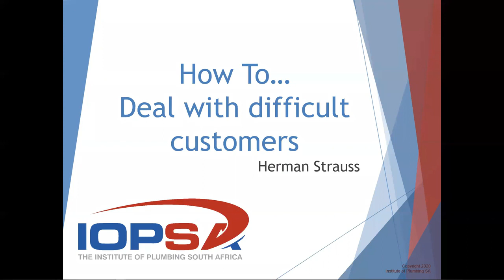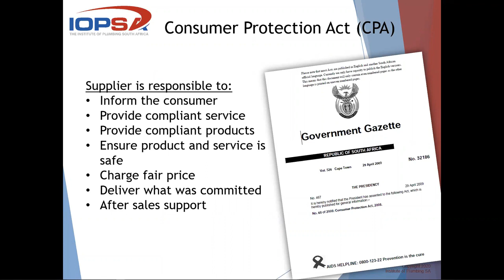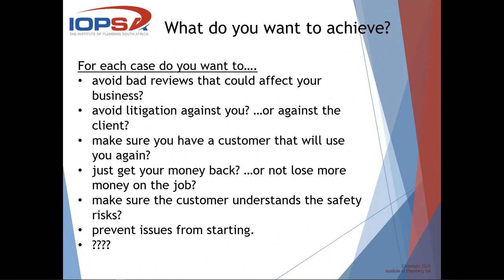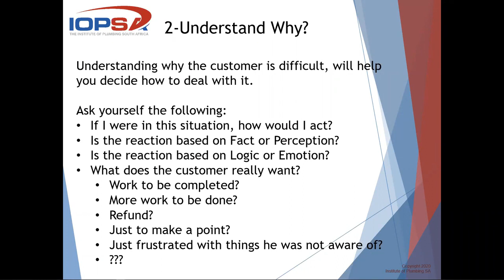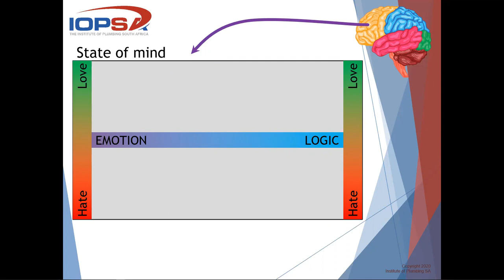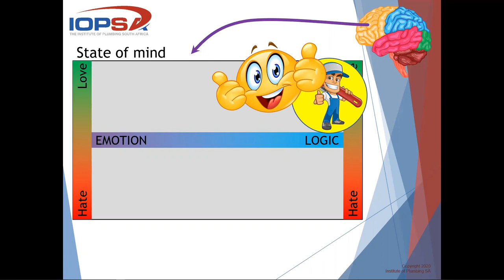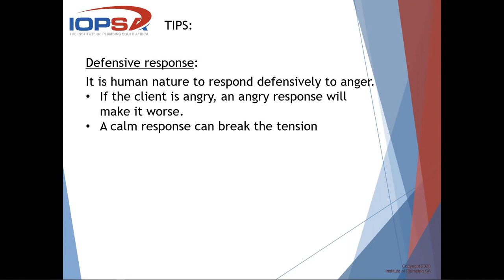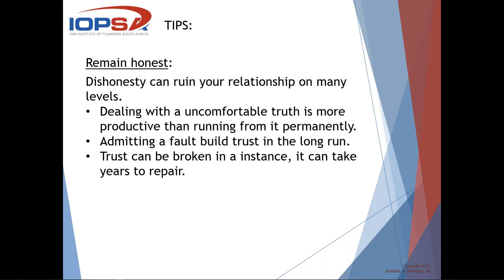Business 101 - How to Deal With Difficult Customers - 03 October 2022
In this week's episode of Business 101, Herman Strauss, of the PIRB, discusses How to Deal With Difficult Customers.